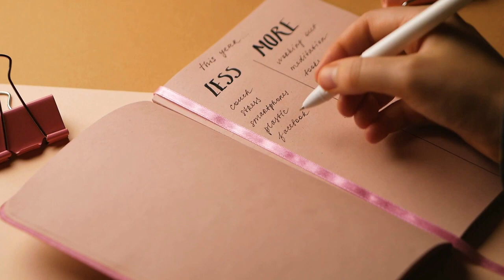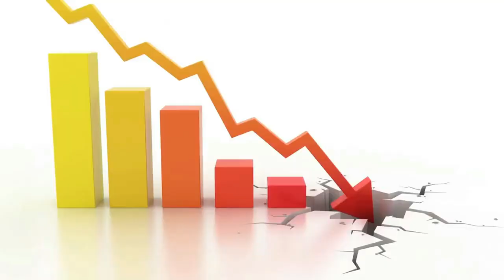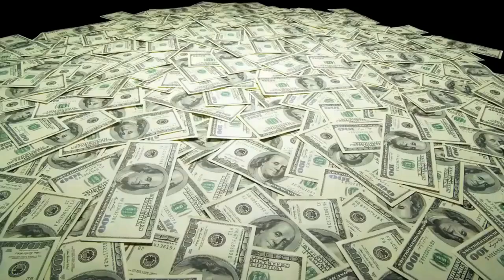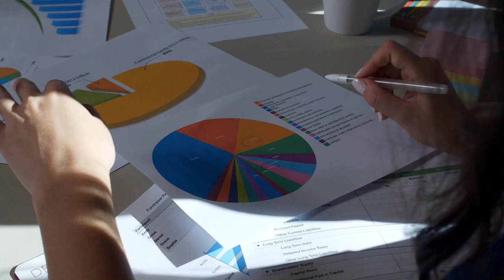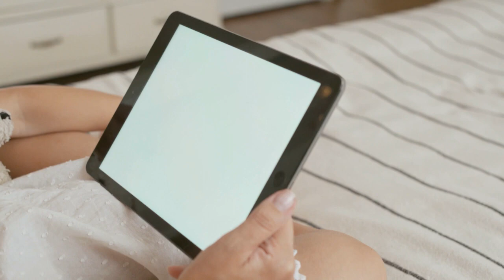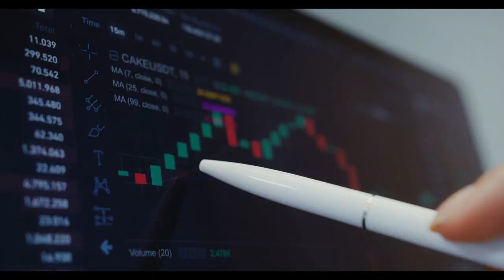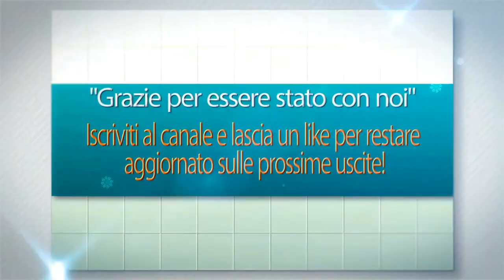La Regola 10X L'Unica Differenza tra il Successo e il Fallimento di Grant Cardone